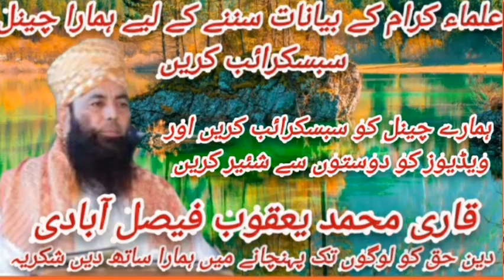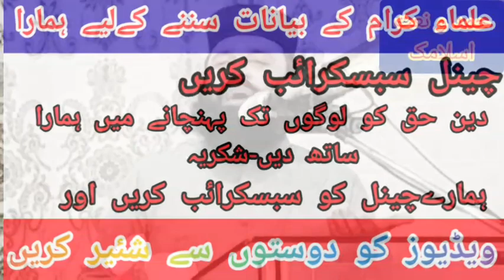Risalat e Muhammadi ki khususiyat Aur Sifaat by Molana Qari Habib ur Rahman.2023.Hamd o Naat islamic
Risalat-e-Muhammadi ki Khususiyat

ہمارے یو ٹیوب چینل حمد و نعت اسلامک  کو سبسکرائب شئیر لائک کیمنٹ کریں انشاءاللہ ہمارے چینل پر تلاوت قرآن مجید علماۓ کرام کے بیانات حمد و نعت اور علمائے اہلحدیث اور علمائے دویوبند کے بیانات حمد و نعت اور نظمیں سننے کے لیے چینل کو سبسکرائب کریں اور ویڈیوز کو دوستوں سے شئیر کریں شکریہ حمد و نعت اسلامک
Maulana Habib ur Rehman Madan Puriمرنے سے پہلے کرنے وآلہ بہت ہی ضروری کام
Habib ur rahman madanpuri topic
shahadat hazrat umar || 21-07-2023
khutba jumma
Dil hila deney wali nazam by molana habib ur rehman madanpuril| سانس کی دوڑ ٹوٹ جانی
Habib ur rehman madanpuri zabardast ashar zabardast andaz
streem Mudassar live
Molana habib ur rehman madanpuri topic hazrat syeda fatima ki shan 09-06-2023
Molana Habib Ur Rehman Madanpuri | Nazam Na Sari dunya Sohni ay
Maa baap k gustakh ka ibratnak anjam | Molana habib ur rehman madanpuri| juma 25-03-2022
Molana habib ur rehman madanpuri |
Latest Clip | Heart touching naat | 2023
maulana habib ur rehman madanpuri
topic syeda ruqayya syeda ume kalsoom ki azmat| 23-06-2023 sfaat e Rasool S A W Sifaat-e-Rasool (S.A.W)Nasheed with
English Subtitles
ALLAH Ki 6 Bari Sifat | Dr lsrar Ahmed : Beautiful Bayan
Qayamat Mehshar Ke Din Nabi
Ki Sifarish Kaise Qubool Ki Jayegi By Adv. aiz Syed
Masala-e-Shafaat Ki Kya Haqeeqat Hai ? | Dr. Israr Ahmed R.A| Question Answer
Allah Ta'ala ki Sifaat e Zaatiya - Short
Bayan
Rasool ki sifaat aur khusiyat
hazrat muhammad ki sifat in urdu
rasool kise kehte hain in urdu
rasool and nabi difference in urdu
rasool aur nabi mein farg
Rasool_Ullah S.A.W Ki Narmi Or Akhlag | Qari Sohaib Ahmed Meer Muhammadi
Rasool ki khusiyat
rasool kon hota hai
rasool ke fayde
rasool ka kya matlab hai
risalat e muhammadi ki khususiyat in Urdu |Islamiat Part 1 Ch. 1 Q. 7|| Mehar Hayat Hadree
Muhammad(s) ki khususiyat jo kisi aur Nabi ko nahi di gayee - Muhammadki khososiyat - IslamSearch
Risalat-e-Muhammadi ki Khususiyat|l
oboas SGsas Jlyl Inter Part-l]
Faizan-e-Islamyat Risalat e Muhammadi ki sifaat aur khusiyat
مولانا حبیب الرحمن مدنپوری صاحب موضوع رسالت محمدی کی خصوصیات اور صفات | حمد و نعت اسلامک
قاری حبیب الرحمن مدنپوری صاحب موضوع رسالت محمدی کی خصوصیات اور صفات | حمد و نعت اسلامک

Qari yaseen haider
qari yaseen haider sahab
qari yaseen haider 2023
qari yaseen haider new bayan
2023
qari yaseen haider naat
qari yaseen haider waqia karbala
2022
qari yaseen haider maa ki shan
qari yaseen haider bayan
qari yaseen haider short clip
Molana Qari Yaseen Haidar Topic Allah Par Tawakal.2023.Zafar Okara
Qari Yaseen Haider Sahib titled Death of the Prophet (peace be upon him)قاری یسین حیدر صاحب
Qari Yaseen Haider Sahib Title Sahabah Aaps Mein Khand Kheer Honde Han syB
Hazrat Umar Farooq's Unyielding Faith: A Powerful Bayan by Molana Qari Yaseen Haider
Qari yaseen haider sahib 4th kutba
juma ramzan ul mubarak00 in dara gazi khan 2023Ms Tv